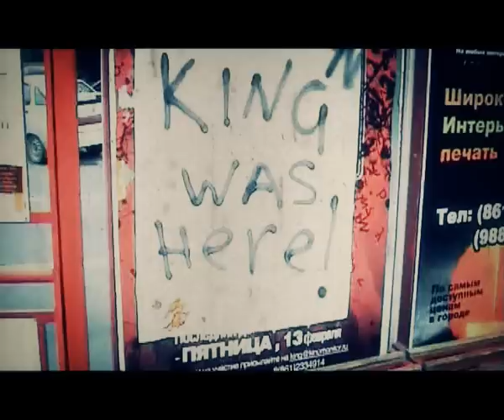Кошмары и фантазии Стивена Кинга. 2 сезон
Сними свой фильм по Кингу!

Открыт 2-й сезон Международного конкурса любительских экранизаций Короля ужасов "Кошмары и фантазии Стивена Кинга".

Работы принимаются по двум номинациям:

-короткометражный фильм
-фейк-трейлер

Определят победителей конкурса ведущие знатоки творчества Стивена Кинга из России и Украины - критики, переводчики, писатели, кинематографисты.